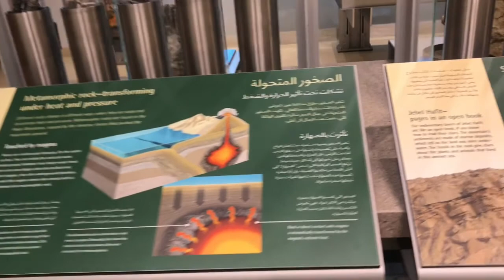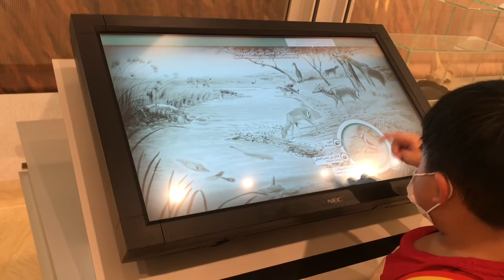Al Ain Zoo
Gala with Gacias Family